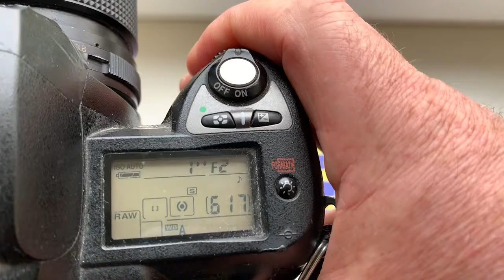Для Валерия Д.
Для покупки пишите мне на почту:
Одуванчик Лушникова Nikon для Гелиос-44-2 (для установки на переходник М42-Nikon с линзой)